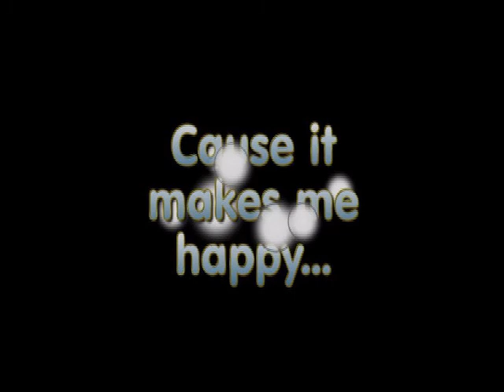Super Mario Brothers Run Part 4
WOO, YEAAHHH